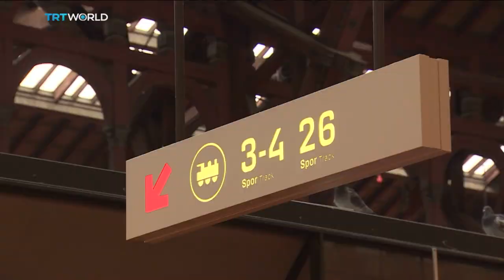Refugee Crisis: Danish law could seize valuables from refugees